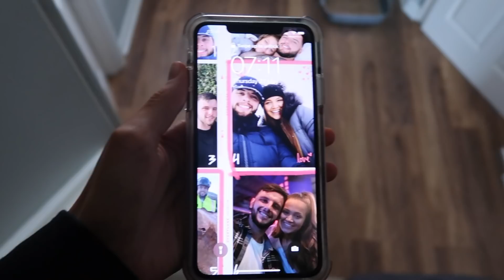SUMMER MORNING ROUTINE | feeling positive and dyson airwrap review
PRODUCTS MENTIONED:

- brown is out of stock so have linked to black